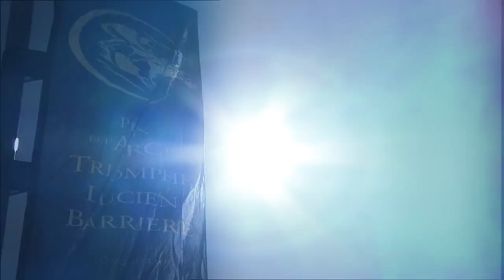Arc trailer: Get set for the big race on Sunday | Channel 4 Racing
The Prix de l'Arc de Triomphe, at Longchamp on Sunday at 3.15, is the highlight of a fantstic afternoon's racing in which we will bring you four high-class races from France. Do join us!

Join the award-winning Channel 4 Racing team for the best racing action from around the country.